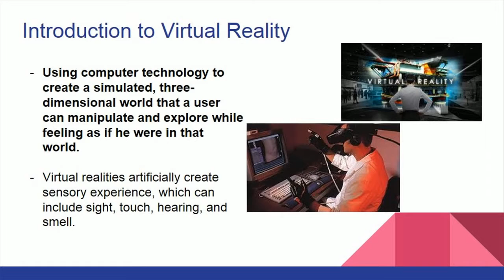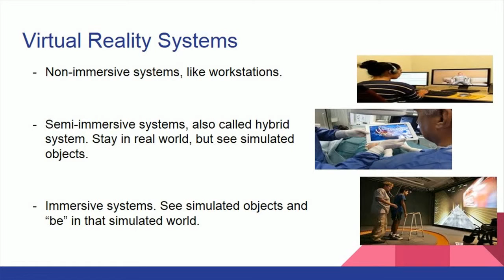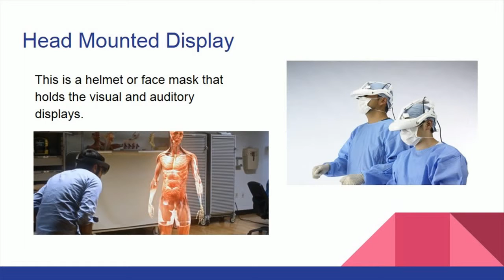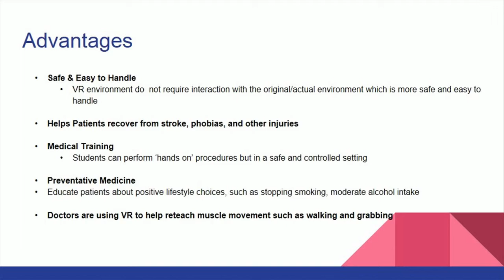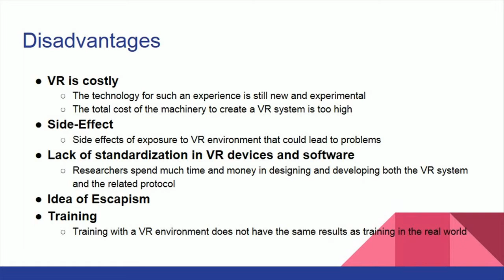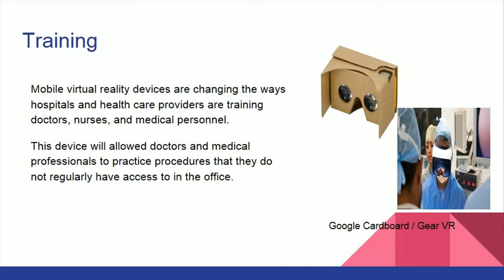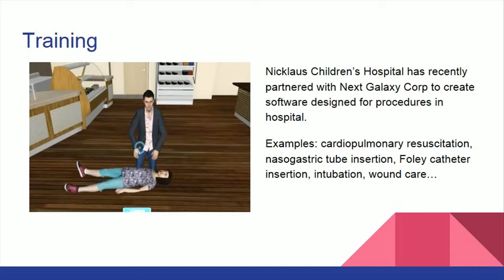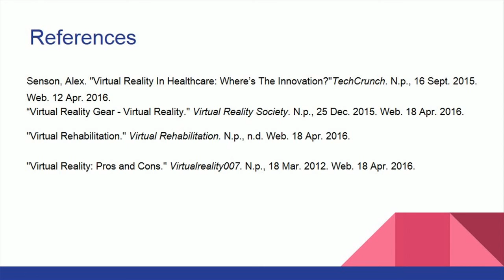Virtual Reality in Healthcare